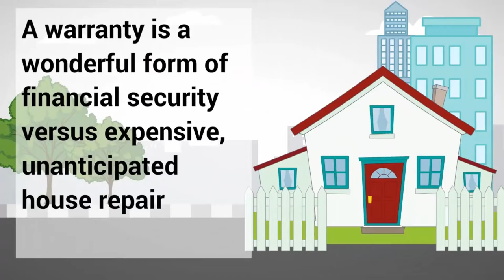Home Warranty of America's Educational Video for Homeowners - hwahomewarranty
for Free Home Warranty Information.

Your Warranty Process
Your Role as a Homeowner
Alberta's Home Warranty Registry
Your Builder and Warranty Provider's Role
Homeowner vs Bank of America: No Deed No Debt
Home Warranty of America's Educational Video for Homeowners
Selling against the manufacturer's warranty
An Education on Home Warranties for Today's Homeowner
Reignwolf - Are You Satisfied? - Music Midtown
2-10 Home Buyers Warranty Presents: What is a Home Warranty Service Agreement
Why a Structural Home Warranty - 2-10 Home Buyers Warranty
How a Home Warranty Protection Plan Works for You - HSA
American Home Shield: The Home Warranty Leader
American Home Shield: Appliance Repair and Replacement costs
Current Liabilities Accounting (Warranty Accounting, Expense Vs Sales Warranty Method)
Home Warranty Tips: What You Should Know
Home Warranty Companies
Veep: Season 1 - Trailer #1 (HBO)
Home Warranty Protection: What's Covered? | American Home Shield
NVELOP Building Envelope Solutions

YourAlberta
Barstow Construction
daadeeoh
Ed Kern
English For You
FlourishwithJodi
Gabriella Morrison
Kenshima15
Kirsten Dirksen
Kody Horvey
Mario Jannatpour
Motorhome Reviews
Phil Pustejovsky
Real Estate 101: The Home Buying & Selling Show
Richard Blaine
Tarion Warranty Corporation